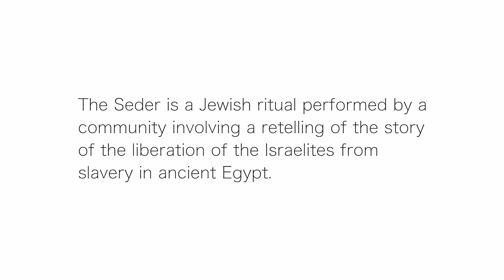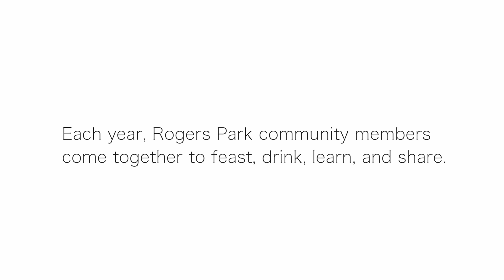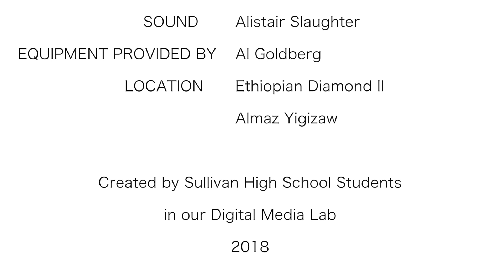Rogers Park Community Seder, 2018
This video documents the Rogers Park Community Seder that took place on March 19, 2018. It was created by High School students in the Digital Media Lab at Sullivan High School in Rogers Park. Chicago, IL